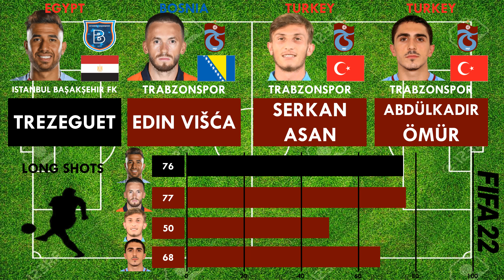Trezeguet vs Trabzonspor RM (Edin Višća,Serkan Asan,Abdülkadir Ömür) - FIFA 22 Comparison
Trezeguet has made the move from Istanbul Başakşehir Fk to Trabzonspor for a fee of 3.4 millions pounds. Let's see how he compares against the existing RM at Trabzonspor. Watch this video for atrribute by attribute FIFA 22 comparison of the 4 players who can play at RM for Trabzonspor.